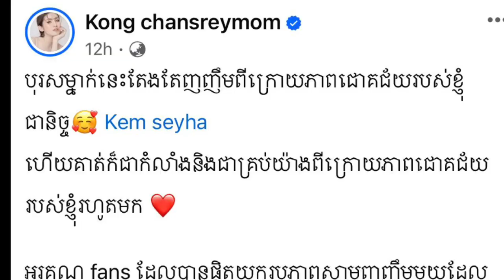នារីសំណាង! គង់ ចាន់ស្រីមុំ រៀបការបានស្វាមីល្អ តែងឈរពីក្រោយភាពជោគជ័យរបស់ប្រពន្ធគ្រប់រឿង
Sources and Referencing:
Video: Cambodia News TV
Images: Cambodia News TV
Video Editing: KinMaster Last Version
Thumbnail(s) Editing: Picsart 2021